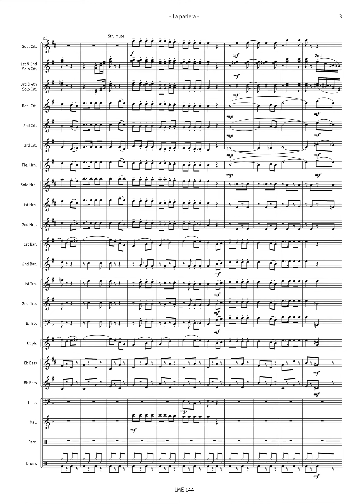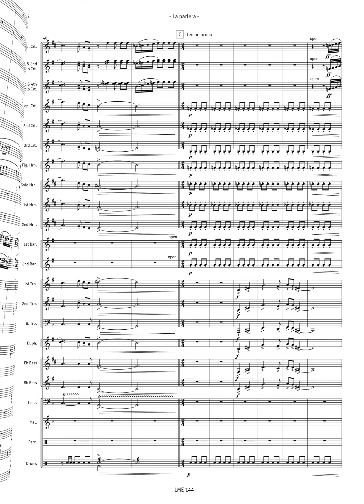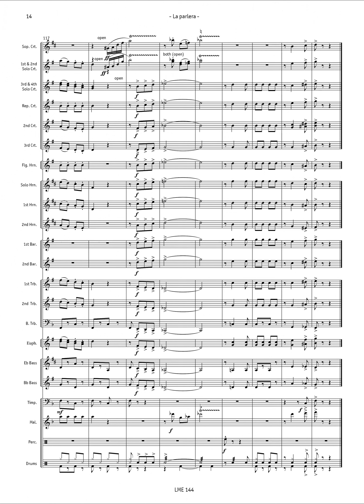Traditional: La parlera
Traditional: La parlera, arr. Hardy Schneiders & Corsin Tuor
Besetzung: Brass Band
Aufnahme: Brassband Bürgermusik Luzern

Recording on / Aufnahme auf / Enregistrement sur:
CD: perlas rumantschas
Brassband Bürgermusik Luzern
LME 50